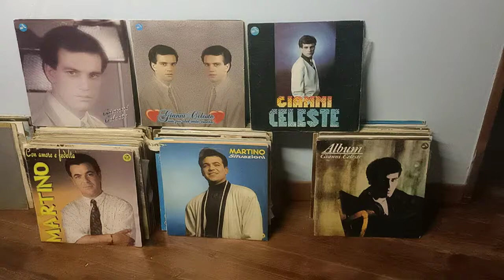vendo dischi Gianni Celeste e martino